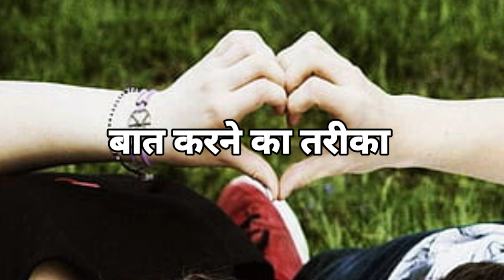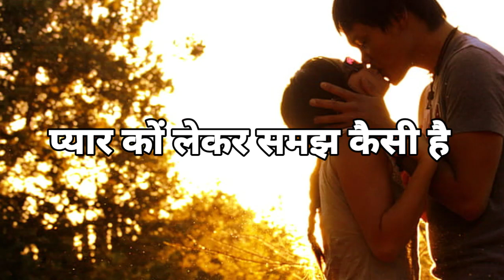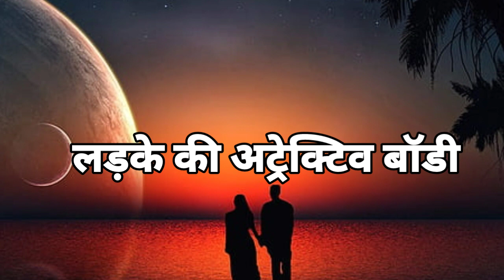लड़की 12 चीजें देखकर लड़के को प्यार करने लगती हैं | Ladki Kya Dekhkar Ladke Ko Pyar Karti Hai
एक लड़की एक लड़के में क्या देखती है?
लड़कियां लड़कों में क्या देखना पसंद करती है?
लड़कियों को लड़कों में सबसे अच्छा क्या लगता है ?
 लड़कियों में लड़के क्या देखेंगे?
लड़कियां लड़कों में सबसे पहले क्या देखती है?
kaise pata kare ki ladki pyar karti hai
लड़कियों के प्यार के इशारे समझना
लड़कियां लड़कों को कैसे प्यार करती है?
5 ऐसी बातें जो बताती हैं कि कोई ladki आपको पसंद करता है
kaise jane ki ladki pat chuki hai
लड़कियां प्यार कैसे करती है?
लड़कियां लाइन कैसे देती है?
kaise pata kare ki bhabhi pyar karti hai